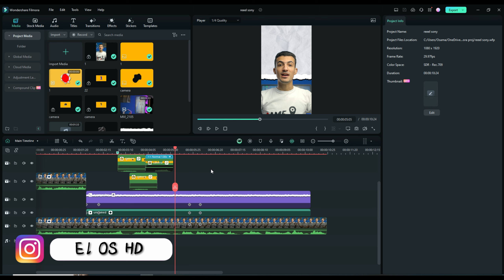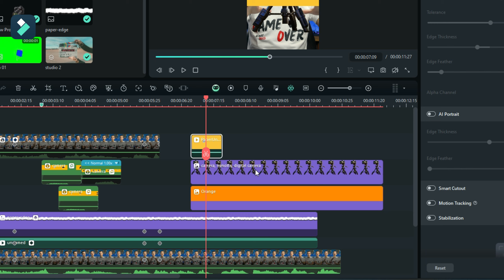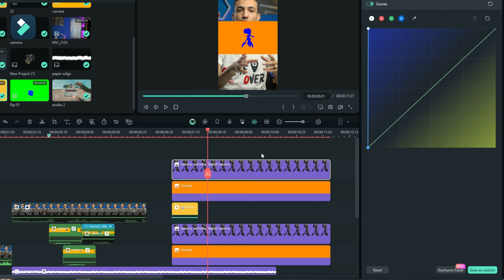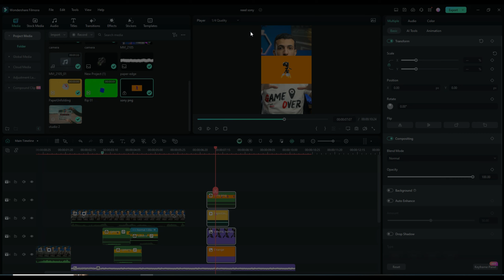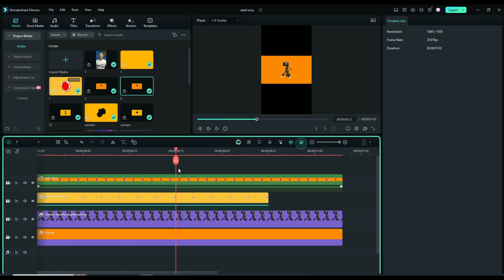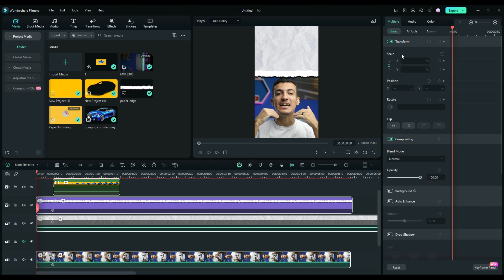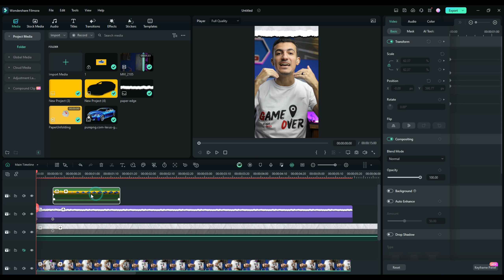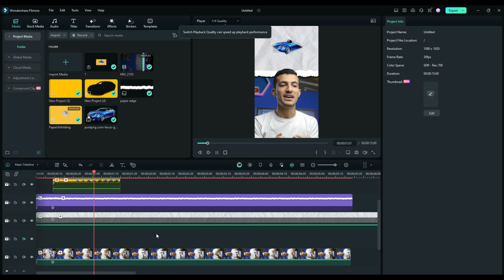خدعة فتح الورقة المكرمشه وعزل الخلفيه | 3 خدع تجعل الريل تريند فيلمورا 13 | Filmora 13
طريقة عمل خدعة الورق مثل برنامج الدحيح علي برنامج فيلمورا ازاي تعزل الخلفيه علي فيلمورا 13
اعرف اكتر عن فيلمورا Creator Hub :

قناة تهتم ب التصوير و ايديت الصور